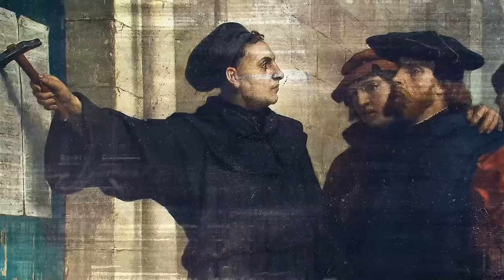Solus Christus: Christ Alone (Five Solas)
This is a talk in a series on the five solas. This talk addresses the Christocentric principle in Lutheran theology and practice.